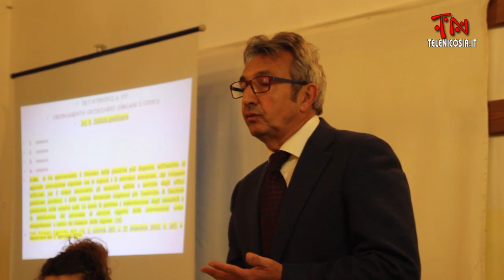Nicosia, si è costituito il comitato per la riapertura del tribunale